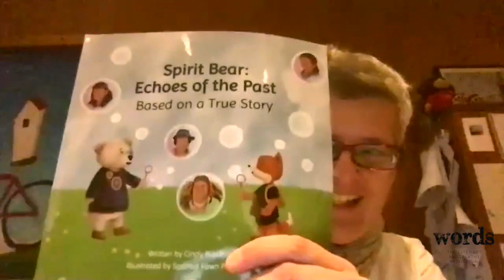Monumental Questions HD 720p